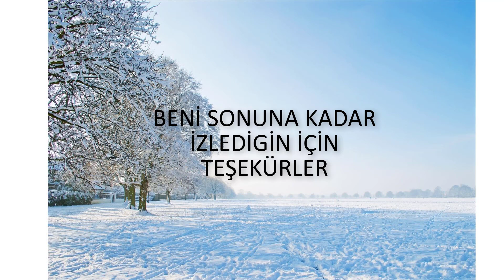Şok 13 Aralık 2020 Kataloğu | Şok Aktüel Kataloğu GELECEK Ürünleri Şok Aktüel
Herkese merhaba, aralık ayı boyunca şok marketlere beklenen aktüel kataloğunu inceliyoruz, evet ilk ürünümüz borcam dikdörtgen tepsi, 30 lira fiyatı. Paşabahçe İrem çay bardağı 6'lı, 12 lira fiyatı. 4 bölmeli saklama kabı,  arkadaşlar iki buçuk litre kapasiteli, tanesi 8 lira. erkek bere, 9 lira fiyatı. Emsan Burcu düdüklü tencere, 4 litre kapasiteli, 120 lira fiyatı. sıcak su torbası, 12 lira fiyatı. kapaklı mikser kabı, üç buçuk litre kapasiteli, 10 lira fiyatı. 7 parça mor granit tencere tava takımı, arkadaşlar setin içinde 1 adet 26 santim karnıyarık tenceresi,  20 ve 24 santim boyutlarında iki tane tencere, ve son olarak 1 adet 26 santim tava bulunmakta, toplam 230 lira fiyatı. kare beslenme kabı, 3 bölmeli, tanesi 3 lira. ahşap kesme sunum tahtası, 7 lira fiyatı. 3 katlı metal raf, arkadaşlar tekerlekleri sayesinde rahat yer değiştirilebilir, 30 lira fiyatı. bambu 6 lı tabaklı kahve fincan takımı, 75 lira fiyatı. Paşabahçe yemek tabağı, 22 santim boyutunda, 11 lira fiyatı. Paşabahçe 6'lı çay bardağı, 22 lira fiyatı. Paşabahçe 3 lü meşrubat bardağı, 20 lira fiyatı. Avşar emaye kızartma tavası, arkadaşlar 26 santim boyutunda, 33 lira fiyatı. büyük boy fırın kabı, tanesi 9 lira. tava ve tabak rafı, 15 lira. kase 23 santim boyutunda, 10 lira fiyatı. Kumsal granit cam kapaksız tava, 26 santim boyutunda, 30 lira fiyatı. Multi granit 7 parça tencere seti, 1 adet 26 santim basık tencere, 20 ve 22 santim boyutlarında iki tane derin tencere, 1 adet 26 santim tava bulunmakta setin içinde, toplam 300 lira fiyatı. Kumsal granit cam kapaklı derin tencere, 24 santim boyutunda, tanesi 55 lira. Kumsal granit cam kapaklı karnıyarık tenceresi, yine 24 santim boyutunda, tanesi 55 lira. titiz cam narenciye sıkacağı, 5 lira. Akdeniz döküm tava, 26 santim boyutunda, 70 lira fiyatı. Çelik kepçe kevgir çeşitleri, arkadaşlar 30 santim boyutlarında, 15 lira fiyatı. yoğurt kabı, 6 lira fiyatı. keramika baharatlık, 16 lira fiyatı. Kumsal kek kalıbı çeşitleri, arkadaşlar granit efektli yanmaz yapışmaz, tanesi 20 lira. Paşabahçe 2 li çerezlik, 8 lira tanesi. kurabiye seti, 17 parça arkadaşlar, saklama kabı, 6 adet kurabiye kalıbı, 8 şekilli krema pompası ve yumurta fırçası bulunmakta, toplam 13 lira fiyatı. kek fanusu, 11 lira fiyatı. keramika kahve takımı, 6 adet kahve fincanı ve 6 adet kahve tabağı bulunmakta, toplam 50 lira fiyatı. çift kişilik bambu yorgan, 195 215 santim boyutunda, 100 lira fiyatı, bambu yastık, 50'ye 70 santim boyutunda, 30 lira fiyatı. kutulu havlu ve kurulama bezi seti, pamuklu arkadaşlar ürünler, 15 lira fiyatı. kapitoneli yastık koruyucu ikili, 50'ye 70 santim boyutunda fermuarlı, 19 lira fiyatı. çift kişilik güpürlü nevresim takımı, 1 adet nevresim, 1 adet çarşaf, 2 adet yastık kılıfı bulunmakta, toplam 149 lira fiyatı. trivela kurutmalık, 25 kilograma kadar kaldırma kapasiteli, 2 yıl garantili, 149 lira fiyatı. Nano ütü masası, arkadaşlar ürün 2 yıl garantili, 129 TL fiyatı. VIP Ahmet kare saklama kabı 4 lü, 40 lira fiyatı. VIP Ahmet mantı kalıbı, 40 santim boyutunda, 14 lira fiyatı. VIP Ahmet kek kalıpları, arkadaşlar iç dış granit kaplamalı, 65 lira fiyatı, ve  gerçekten çok yüksek fiyatlar. VIP Ahmet dikdörtgen baskılı tepsi, 45 lira. toprak güveç tencere, 16 lira fiyatı. kare saklama kabı seti 3'lü, 7 lira fiyatı. Çelik köfte tepsisi, 35 santim çapında, 19 lira fiyatı. 3 ayaklı lambader, arkadaşlar 40 santim başlık çapı, 20 santim yükseklik bulunmakta, toplam 50 lira fiyatı. mini abajur, 22 santim başlık çapı, 17 santim yükseklik bulunmakta, 30 lira fiyatı. Kara ahşap yanık avize, 20 santim yükseklik bulunmakta, 20 lira fiyatı. Vera bone kare yemek takımı, 12 adet 23 santim çukur tabak, 12 adet 22 santim pasta tabağı, 12 adet 14 santim kase, 12 adet 27 santim servis tabağı, 2 adet 26 santim kayık tabak, 1 adet 33 santim kayık tabak, 1 adet tuzluk kürdanlık ve biberlik bulunmakta, toplam 54 parçadan oluşmakta, 899 lira fiyatı. evet arkadaşlar ürünler bu kadardı, bu ürünlerin hepsi Aralık ayının mutlaka gelecektir, istediğiniz ürünleri mutlaka yorumlar kısmına yazmayı unutmayın, elimden geldiği kadar sizlere haber vereceğim, lütfen videomu beğenmeyi kanalıma abone olmayı unutmayın, kendinize iyi bakın hoşçakalın